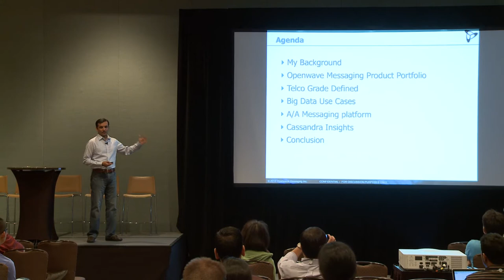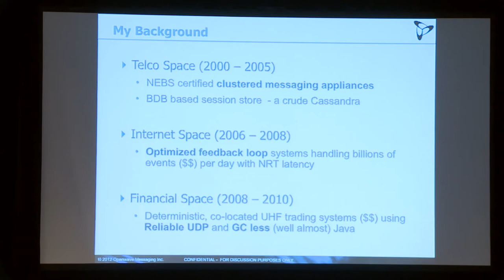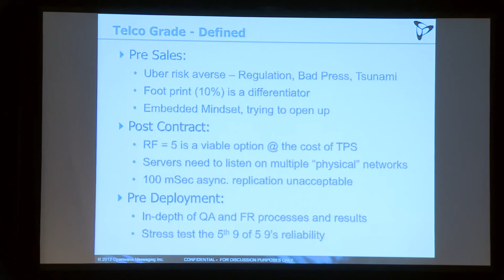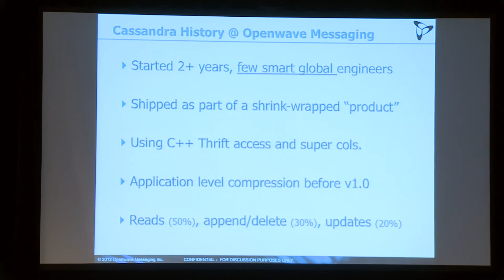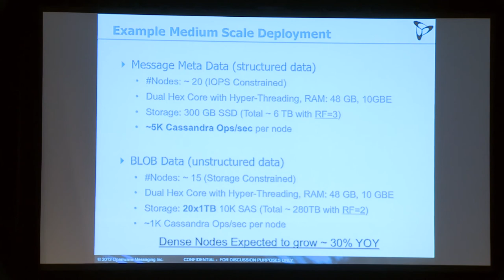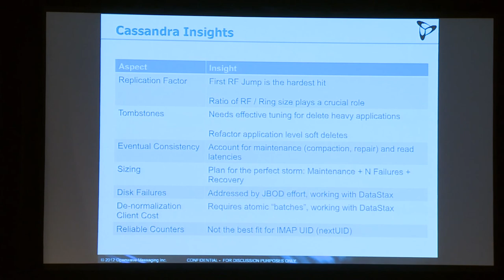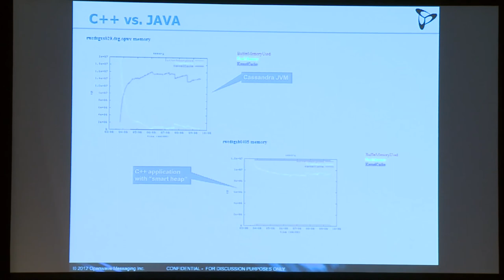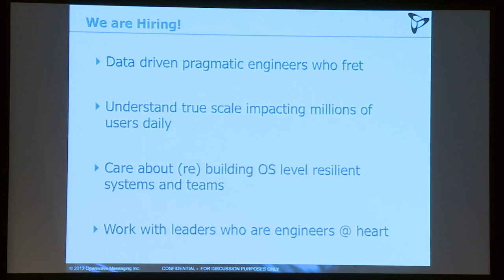C* 2012: Cassandra at Telco Scale (Darshan Rawal, Openwave)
Session: Cassandra at Telco Scale - Big Data, Mobile Apps, Optimized Footprint, and A/A Resiliency
Speaker: Darshan Rawal (Openwave)
Description: Prominent Cassandra deployments are at high volume "service" (hosted) environments. Use cases of Cassandra as part of a "product" which is deployed @ global Tier 1 Telcos in A/A and "hybrid" cloud deployments are being discussed.